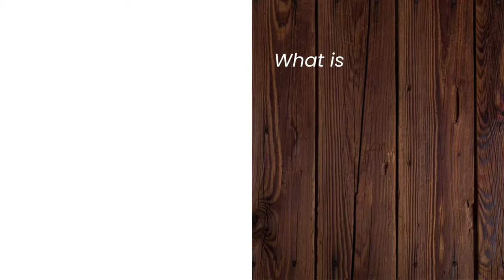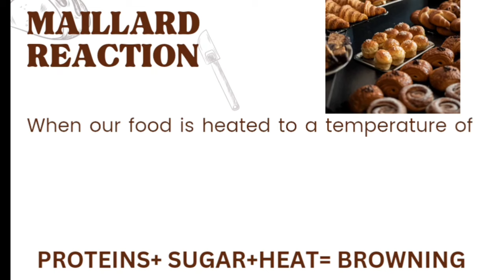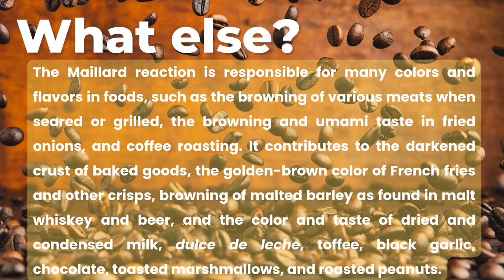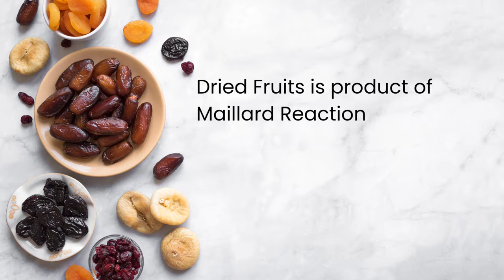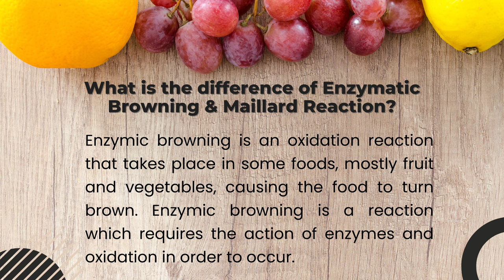MAILLARD REACTION|CARAMELIZATION|ENZYMATIC BROWNING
Welcome to my youtube channel, with science-based explanations from the experts, we will debunk myths about food so you will have an informed decision in making food choices that is free from guilt and fear. So let’s talk about Science behind our food. Let’s get started.
Dried Fruit is product Maillard Reaction
 Burnt French Fries is product of Maillard Reaction
Seared Marshmallow is another product of Maillard Reaction
And this, this, and this
But what exactly is Maillard Reaction?
The Maillard reaction is a chemical reaction between amino acids and reducing sugars that gives browned food its distinctive flavor. Seared steaks, fried dumplings, cookies and other kinds of biscuits, breads, toasted marshmallows, and many other foods undergo this reaction.
Slide 7: It is named after French chemist Louis Camille Maillard, who first described it in 1912 while attempting to reproduce biological protein synthesis.[1][2] The reaction is a form of non-enzymatic browning which typically proceeds rapidly from around 140 to 165 °C (280 to 330 °F) ( if you want to learn about enzymatic browning watch the link below). Many recipes call for an oven temperature high enough to ensure that a Maillard reaction occurs.[3] At higher temperatures, caramelization (the browning of sugars, a distinct process) and subsequently pyrolysis (final breakdown leading to burning and the development of acrid flavors) become more pronounced.[4]
The reactive carbonyl group of the sugar reacts with the nucleophilic amino group of the amino acid and forms a complex mixture of poorly characterized molecules responsible for a range of aromas and flavors. This process is accelerated in an alkaline environment (e.g., lye applied to darken pretzels;

In the cooking process, Maillard reactions can produce hundreds of different flavor compounds depending on the chemical constituents in the food, the temperature, the cooking time, and the presence of air. These compounds, in turn, often break down to form yet more flavor compounds. Flavor scientists have used the Maillard reaction over the years to make artificial flavors.

The Maillard reaction is responsible for many colors and flavors in foods, such as the browning of various meats when seared or grilled, the browning and umami taste in fried onions, and coffee roasting. It contributes to the darkened crust of baked goods, the golden-brown color of French fries and other crisps, browning of malted barley as found in malt whiskey and beer, and the color and taste of dried and condensed milk, dulce de leche, toffee, black garlic, chocolate, toasted marshmallows, and roasted peanuts.6-Acetyl-2,3,4,5-tetrahydropyridine is responsible for the biscuit or cracker-like flavor present in baked goods such as bread, popcorn, and tortilla products. The structurally related compound 2-acetyl-1-pyrroline has a similar smell and also occurs naturally without heating. The compound gives varieties of cooked rice and the herb pandan (Pandanus amaryllifolius) their typical smells. Both compounds have odor thresholds below 0.06 nanograms per liter.

Roast pork, browned using the Maillard reaction

The browning reactions that occur when meat is roasted or seared are complex and occur mostly by Maillard browning[10] with contributions from other chemical reactions, including the breakdown of the tetrapyrrole rings of the muscle protein myoglobin. Maillard reactions also occur in dried fruit

About the Author:
Rochel graduated with of Bachelor of Science in Food Science and Technology.
Rochel has more than 12years of successful experience in Quick Service Restaurants as Restaurant Manager and Customer Experience Department Manager providing quality administrative support to senior level of executives and directors.Self-motivated with diverse experience on using SAP, Tableau, MS Suite.

Furthermore, she has proven abilities in customer experience management, sales building, strong background in document system & information dissemination and process simplification that made a significant positive impact on the company's revenue.

She is a Food Scientist by profession as she has strong background skills and knowledge on the implementation of HACCP, food safety and food laws and regulations in Canada. She also possesses diverse experiences in scientific and market research for product development, food processing, and quality assurance in the food manufacturing industry. Rochel strives to innovate and contribute ideas to evolve existing technology in food industry.